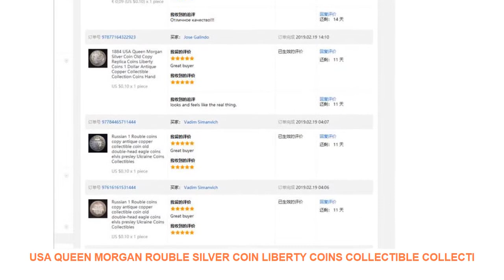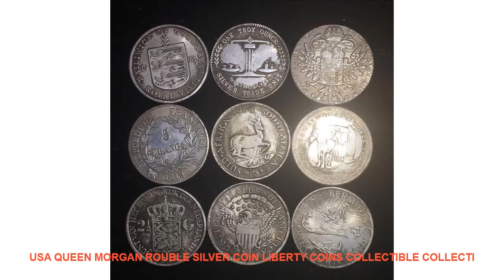USA Queen Morgan Rouble Silver Coin Liberty Coins Collectible Collecti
Material : Metal
Year : 1840 & Earlier
Style : Retro and Nostalgic/Old Furniture
Technique : Gilding
Theme : people
Regional Feature : US

Country: USA coin
Theme: USA coins Morgan dollar decoration collectible coins
Material: Brass Plated Silver
Weight: �26g
Color: As picture Silver Coin
Size: Diameter:�38mm
Thickness: �3mm
Orientation: Coin alignment??
Edge: Reeded
Technique: Casting
Customization: support
?Shipping:
We will make shipment for you in 7 days or ealier after you place order.
Standard shipping rate(see our web)
You have the right to select the appropriate shipping way we will send the items according to your choose. If the quantity of your order reach a certain amount we can send them to you with any free shipping such as EMSDHL or other shipping methods. please trust me that we will try our best to provide you fast and safe transportation.
Delivery time is according to the actual arrival time. You can read the template for the mode of transportation at first for reference. (if the items does not arrive in your expected time.
When you receive them please confirm the parcels which is in good condition or not when you receive them. You can refuse to sign for if the parcel is damaged.
after-sales service:
we will try our best serve you the best that we can.
If you have any suggestion or request for the items please let us know..Let me do better. If you are satisfied with the items please give  us 5 stars  feedback.Thank you very much.
Please agree to the above when you purchase items from us.
Wish you a happy shopping!
Kind regards. - shanshanCountry: USA coin
Weight: �26g
Size: Diameter:�38mm
Thickness: �3mm
Orientation: Coin alignment??
Edge: Reeded
Technique: Casting
Customization: support
?Shipping:
You have the right to select the appropriate shipping way we will send the items according to your choose.

Similar Interior Decor Youtube Videos :
new wall clock 2018 design reloj de pared quartz watch large decorative diy clocks modern living room acrylic 3d stickers Letter =
Colorful feather pattern stickers art home decoration DIY 12 pieces/set of vinyl wallpaper feather stickers art decoration =
Exotic Colorful Chandeliers Wall Stickers DIY Creative Light Removable Wall Decals PVC Bedroom Living Room Home Decor Stickers =
12pcs/set Multicolor Double Layer 3D Butterfly Wall Sticker Magnet PVC Butterflies Party Kids Bedroom Fridge Decoration 10 color =
18pcs/lot 3d Effect Crystal Butterflies Wall Sticker art Decals home Decoration room wall art On the Wall =